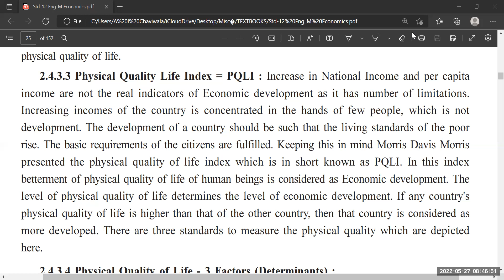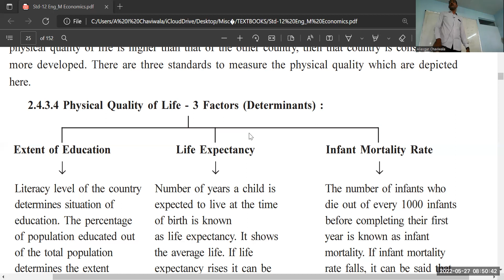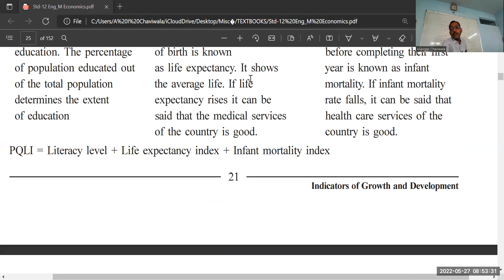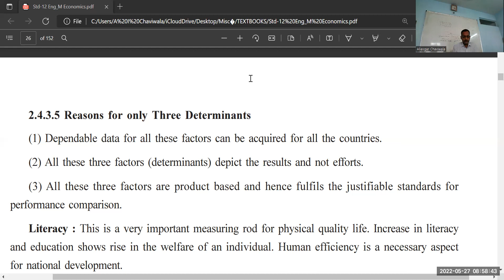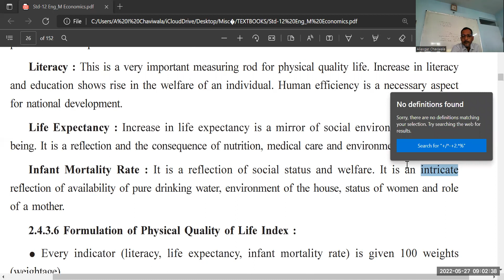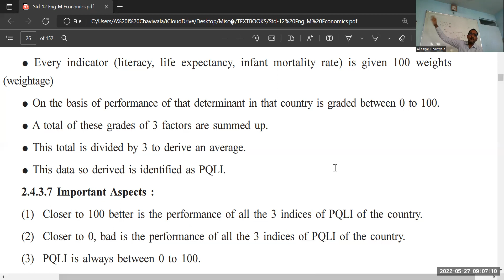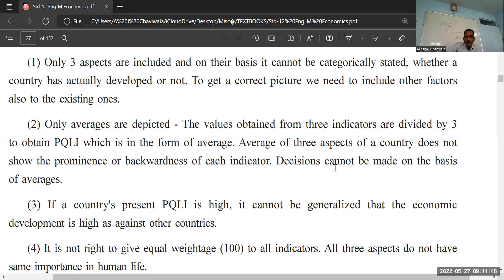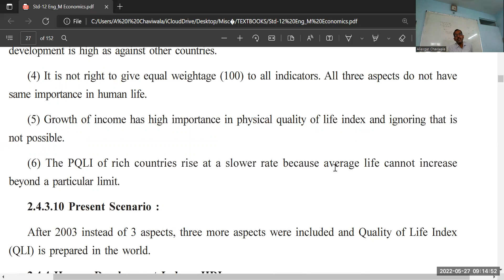CLASS 12: ECONOMICS CHAPTER 2 Part 5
Indicators of Growth and Development